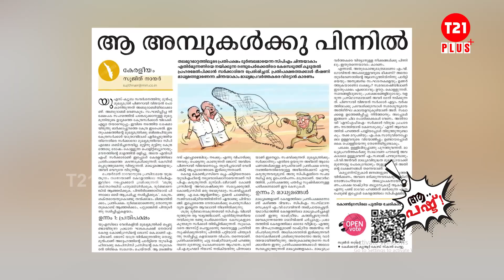ഉന്നം തെറ്റി മനോരമയുടെ അമ്പുകൾ